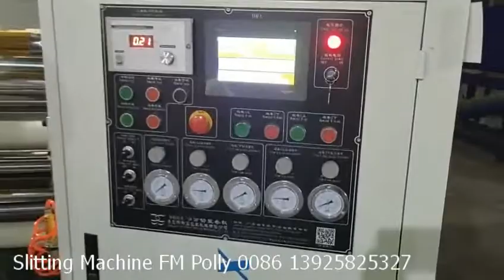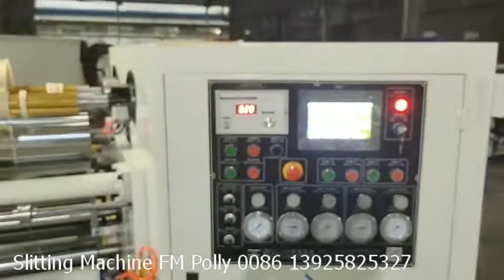Metalized PET film Corrugated Paper Slitting Rewinding Machine wechat whatsapp 0086 13925825327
•Paper Tube Machine Line and Paper Slitting And Rewinding Machine
•Lamination Machine
•Package /Shrink Machine
*Plane Mask Production Machine/ package machine etc